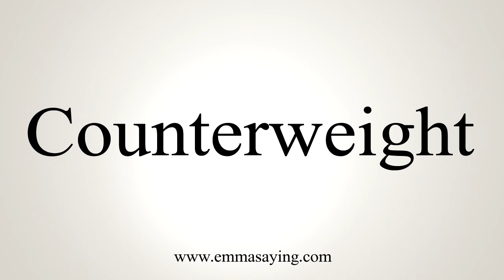How To Say Counterweight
Learn how to say Counterweight with EmmaSaying free pronunciation tutorials.